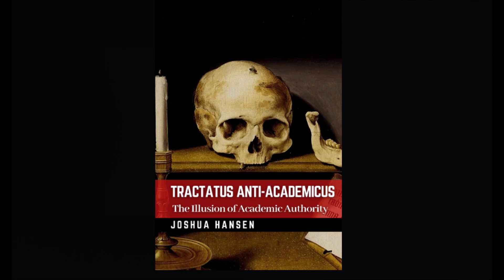"Tractatus Anti-Academicus: The Illusion of Academic Authority" by Joshua Hansen (Thoughts)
A principal text within the nascent discipline of Academiology, the Tractatus Anti-Academicus evaluates the epistemic and metaphysical foundations of academic authority, placing them under sustained analysis and strict critical scrutiny.

Drawing from Critical Theory, Critical University Studies, Poststructualism, and Critical Rationalism, the Tractatus unveils the movement called “Total Deconstruction," pushing Western metaphysics to the absolute brink, and surgically undermining the philosophical credentials for academia's overall credibility.

Identifying Academic Rationalism as “the hypothesis that academics know what they're talking about" (a significant source of contemporary normativity), the Tractatus goes on to systematically refute this position, along with problematizing the idea of the University and Academia as a force for good in society, greatly impeaching these pervasive notions.

Providing an initial groundwork for the theoretical liquidation of the university and academia tout court, the Tractatus Anti-Academicus can be considered nothing less than a blueprint for the controlled demolition of the entire Enlightenment project.

Joshua Hansen is a US-based cultural theorist focused on hypermodernity, metamodernism, and the rise of digital religion. His work aims to demystify contemporary technoculture and operates at the intersect of Academia, Science & the Internet.